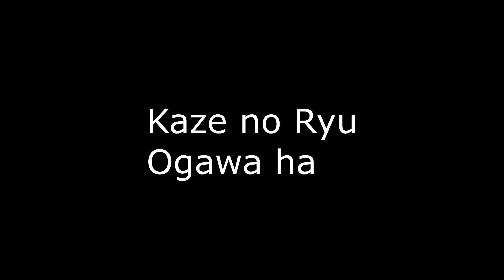Ogawa Ryu - 自然の伝統 Shizen no Dentou Rare Moments! 8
Shidoshi Jordan Augusto - Rare Moment